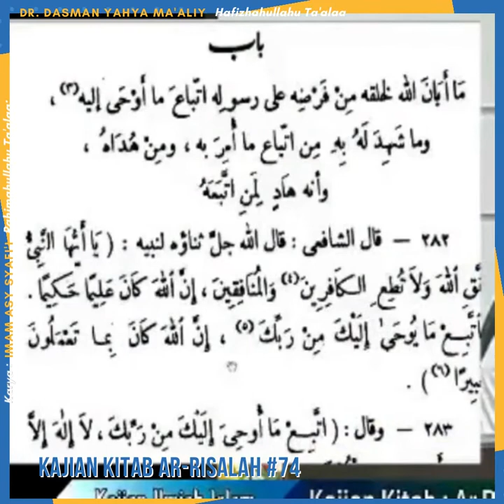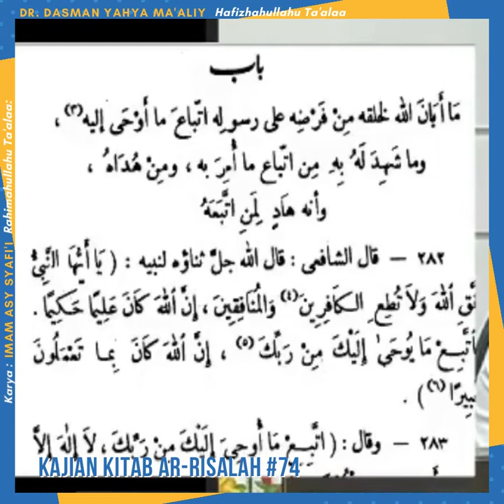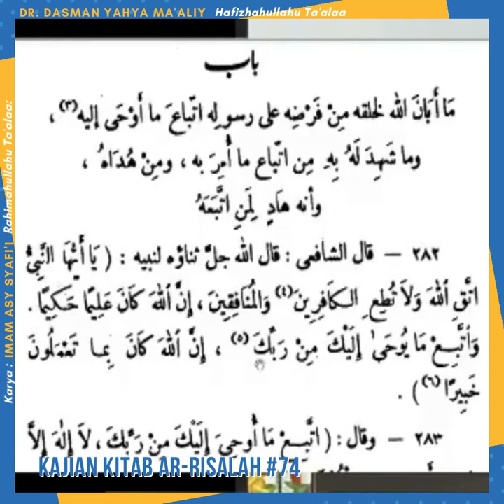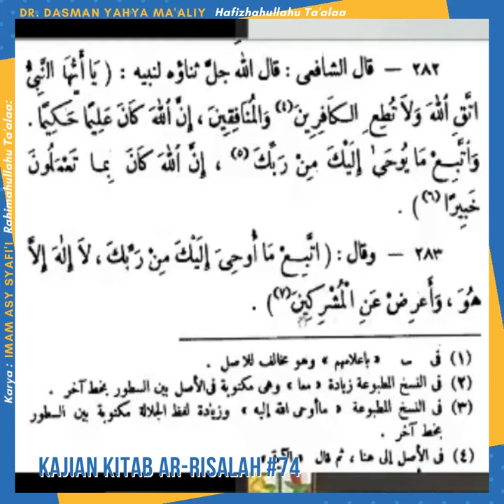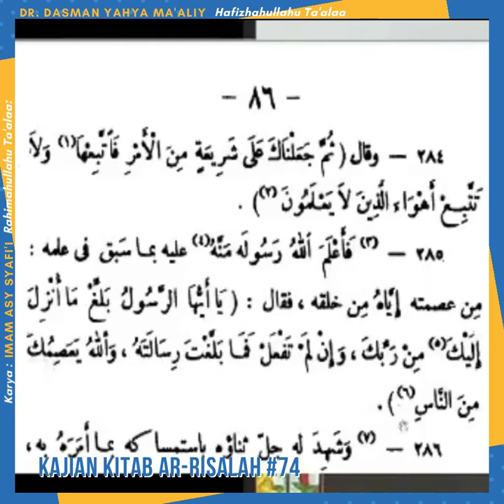Kajian Kitab Ar Risalah #74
Rasulullah Tidak mengarang sendiri syariat Islam, akan tetapi berdasarkan wahyu dari Allah Azza wa Jalla, yang merupakan ilmu bagi kaum Muslimin yang wajib untuk dimiliki